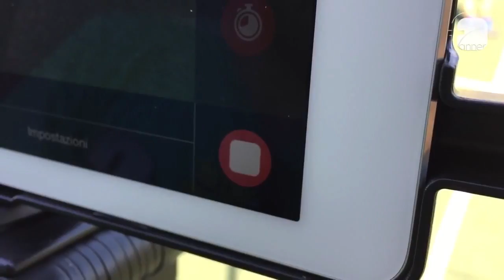HIGHLIGHTS | Zio Mauro Maccarese S.Giovannella VS Roma Calcio A 8 GSA - Serie A LC8 - 2^